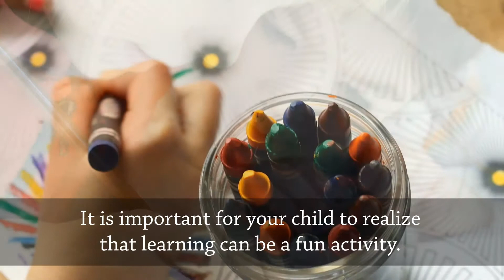Preschools and Child Care Centers in Bountiful & Centerville, Utah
- For many Centerville, Utah parents it can be very overwhelming thinking about the day that your child will start school. You will wonder if they are ready, if they will listen, if they are bathroom trained, if they will make friends, etc. The list can go on and on in a worried parents mind. By setting the worries aside, you will be able to focus on the benefits that preschool can provide for your child. Preschool has proven to prepare students for elementary school. It has been proven based on the skills that the child will learn in a preschool setting. During preschool, the child will learn how to socialize with other children and adults. They will learn to take directions from someone besides their parents and form friendships with other children their age. The influence of other children can help improve and strengthen your child’s learning, personality, willingness, and sense of self.  Your child will also learn how to separate from mom and dad, which will make it easier in transitioning to elementary school. Besides social skills and interactions, preschool children will start wondering about the world around them and raise questions about how things work. These simple questions are more than just questions; it is showing that their brains are developing and growing. During preschool, children will learn their basic shapes, numbers, and letters, but they will do so in a playing manner. Preschool educators in Centerville, Utah know how to get their young students to learn in a manner of which they will take in the information best. It's time to let your child start growing and benefiting this school year.